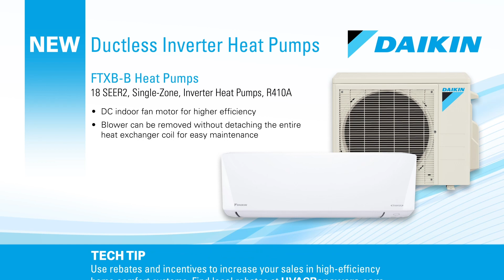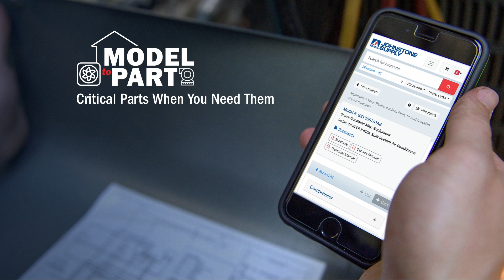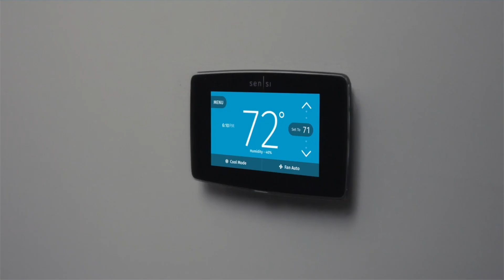July Promotions 2023